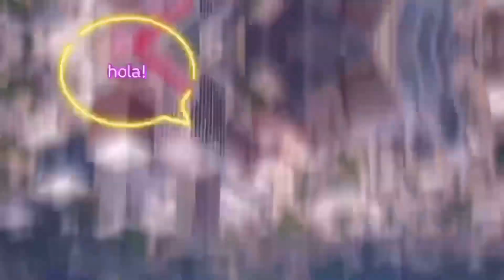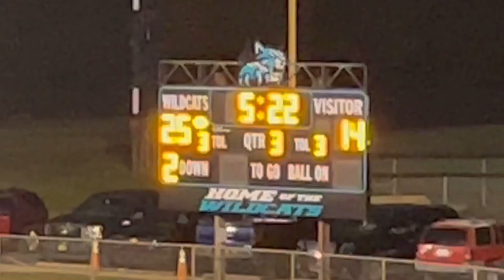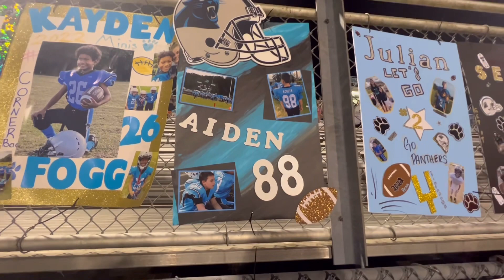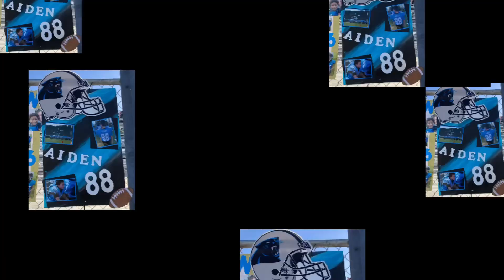Los llevo a ver Fútbol Americano con Carlitos - Juegos en ESTADOS UNIDOS 🇺🇸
Hola amig@s !! Sean todos
Bienvenid@s !! 💁‍♀️😘

En este video vamos al juego de futbol americano de mi nieto Carlitos.

No se olviden de comentar para conocernos un poquito más, compartir, da click en
La campanita 🛎
para q te avise
cuando salen mis videos 🎥
y dar like !!!👍

Facebook: Una Argentina en USA